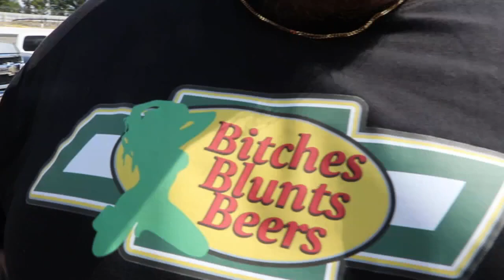Virginia Truck Meet With @TraphouseKoda (Got To Meet So Many Supporters!!!)